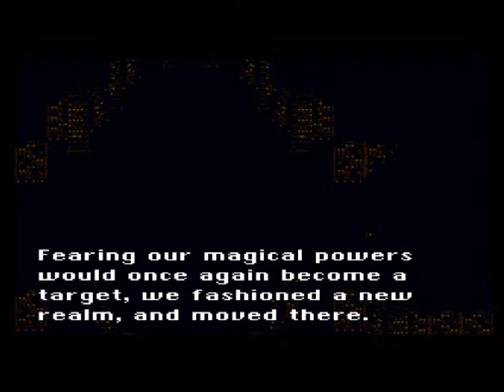Let's Blindly Play Final Fantasy VI (Part 50/??)